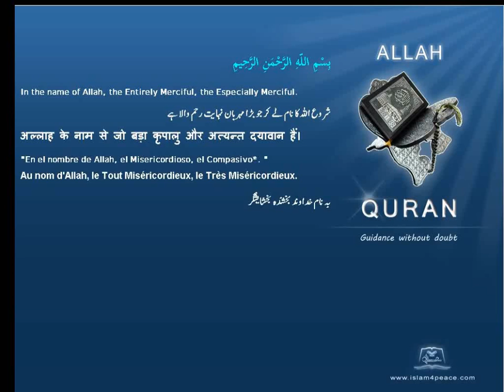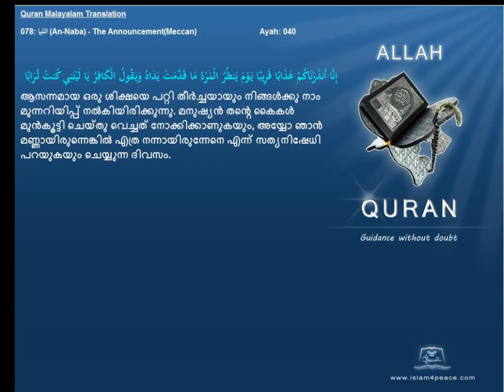Quran Malayalam Translation 078 النبإ An Naba The AnnouncementMeccan Islam4peace com